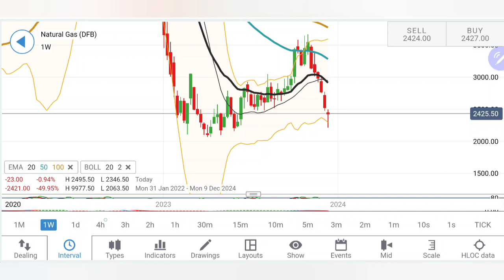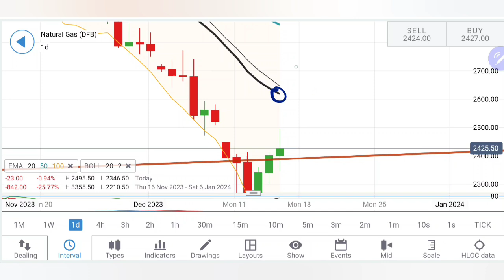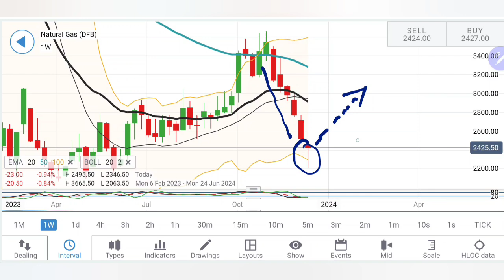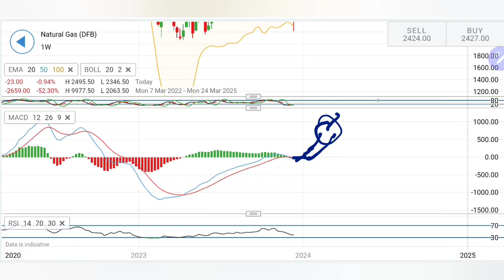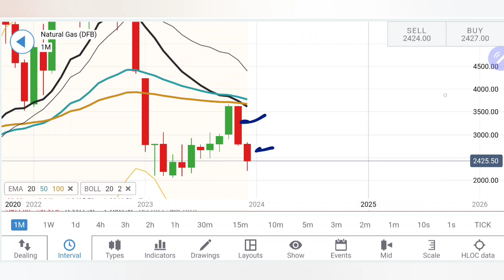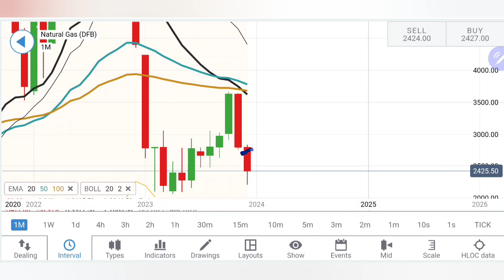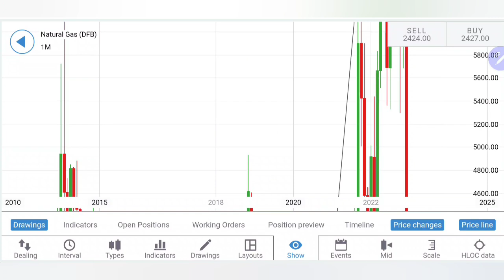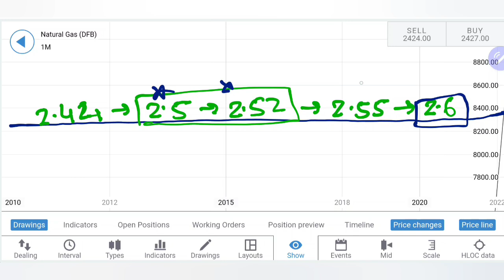Natural Gas Price Prediction : Gas Price Reversed? BUY? Natural Gas Price Prediction for 18-22 Dec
Hello Everyone, This video will help you if you want to know about Natural Gas Prediction For Next Week,  natural gas price forecast for next week, natural gas price forecast, natural gas price prediction etc.